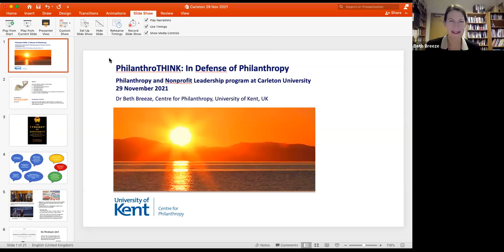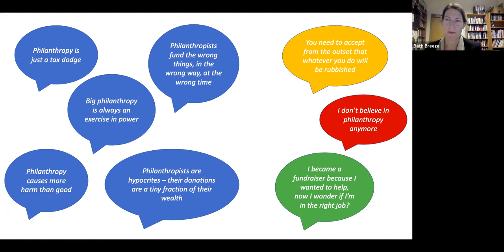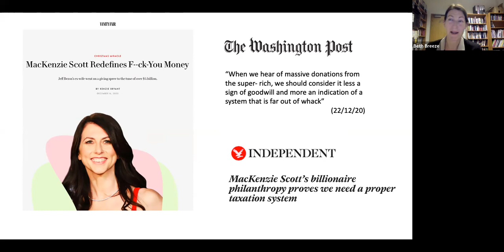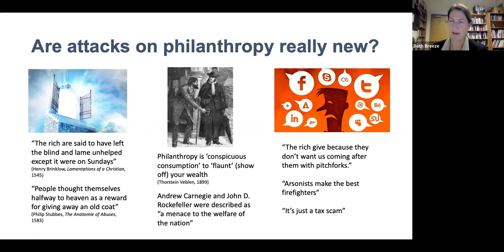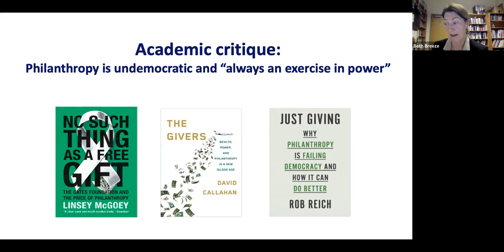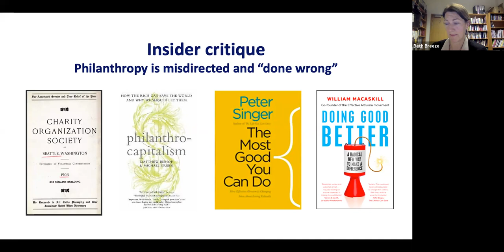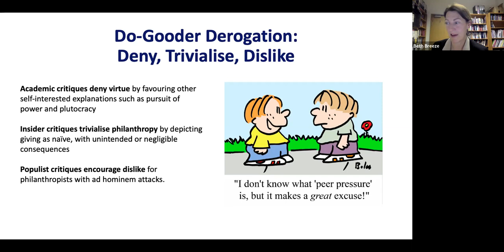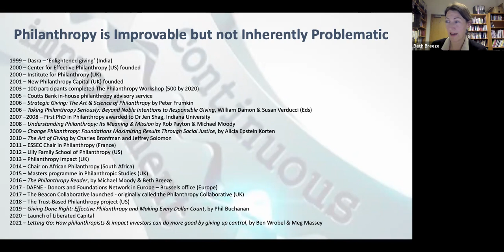Beth Breeze, In Defense of Philanthropy, Carleton Univ, MPNL Program, Nov 29, 2021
Beth Breeze, Director of the Centre for Philanthropy, at the University of Kent, in the UK, discusses her latest book, "In Defense of Philanthropy" (Agenda Publishing, 2021). Running down "do-gooders" has become a popular pastime in recent years, she argues. Journalists and academics alike have lampooned and criticized philanthropists and big donors for their charitable activities, which are often characterized as a means of self-aggrandisement or tax evasion. She explains in this webinar that took place on Nov. 29, 2021, at an event hosted by Carleton University's Master of Philanthropy and Nonprofit Leadership.